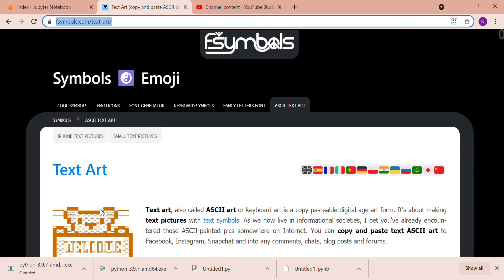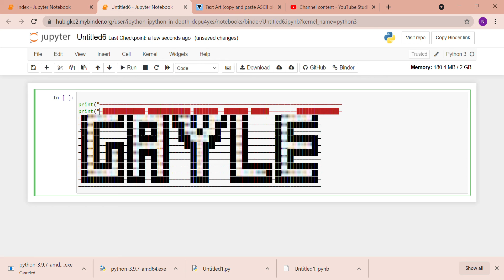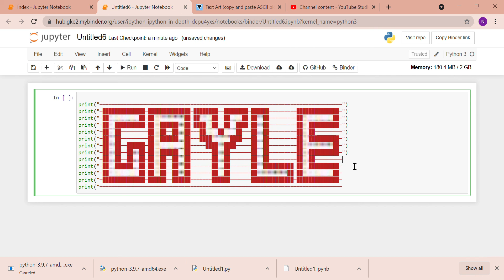Text art copy print